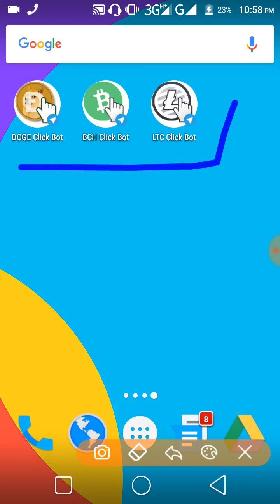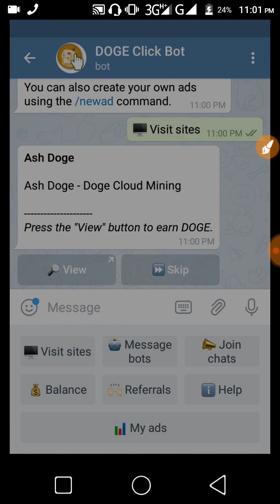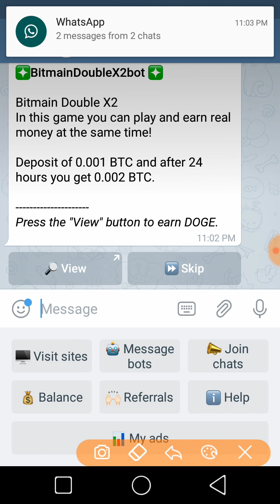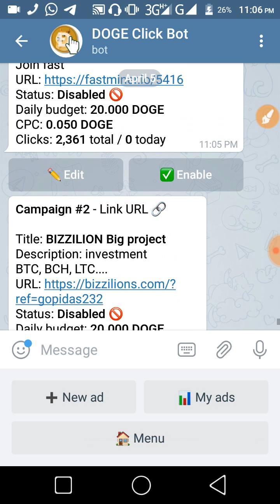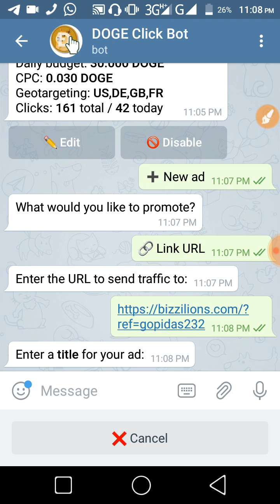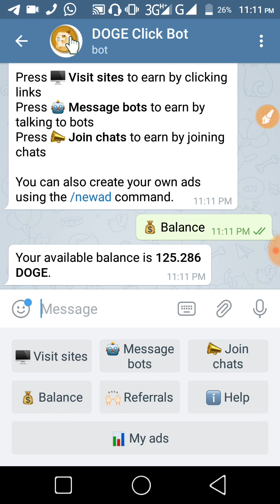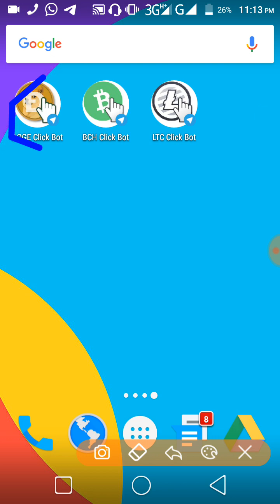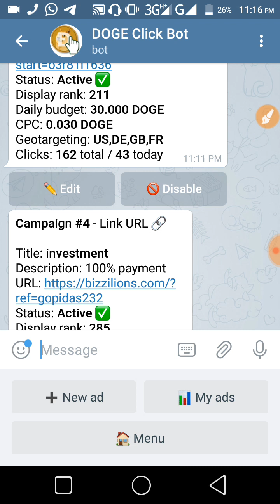DOGE, BCH, LTC কিলিক বুট ইনকাম এবং কিভাবে যেকোন লিংক প্রোমোট করবেন এই বুট এর মাধ্যমে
Dogecoin, Bitcoin cash, Litecoin আনলিমিট ইনকাম এবং আসল বিষয় আপনি জেকোন লিংক প্রোমোট করতে পারবেন খুব কম খরচে এই বুটের মাধ্যমে।

☎ টেলিগ্রাম ইউজার নেইম gopidas232